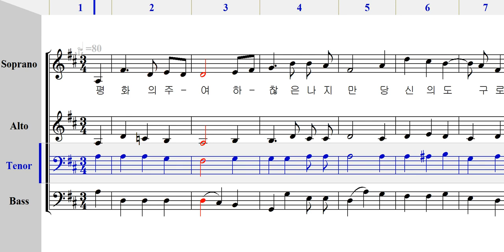테너 - 070 평화를 구하는 기도 [ 가톨릭성가 4부 파트연습 ]